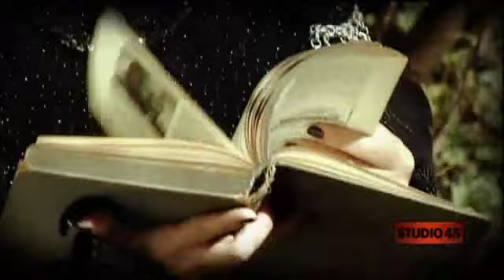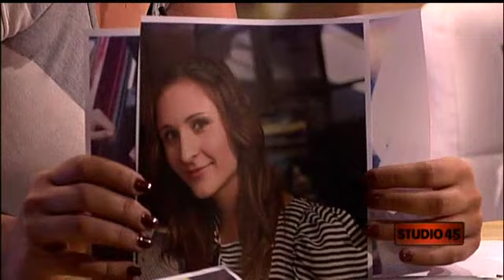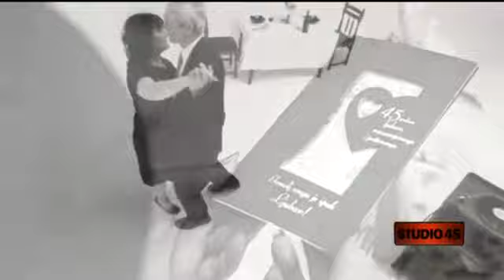Profesionalka - TEREZA KESOVIJA, ALKA VUICA I JACQUES HOUDEK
Studio 45, emisija snimljena uoči Alkinog rođendana.